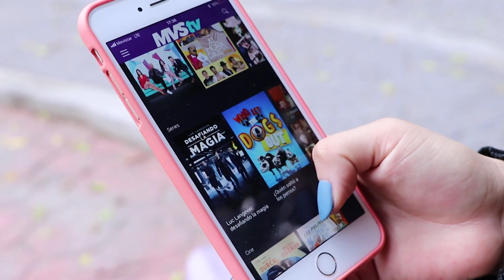Raquel Bigorra sumergida en una burbuja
204 y 704 de Dish
156 Megacable